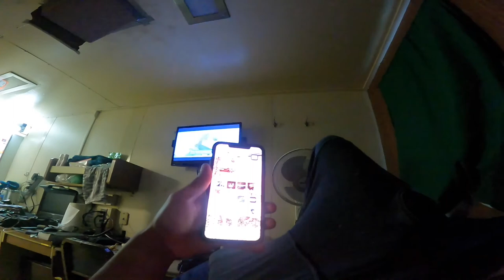Ordinary Seamen to Able-Bodied Seamen | Thing's you should know before becoming an AB | Seamen Vlog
Hi Everyone ,

I will be posting weekly ! So make sure you turn on your post notifications so you can catch the next video . See you then .